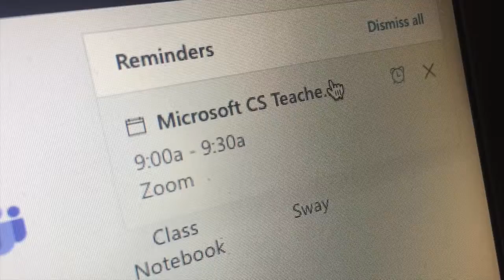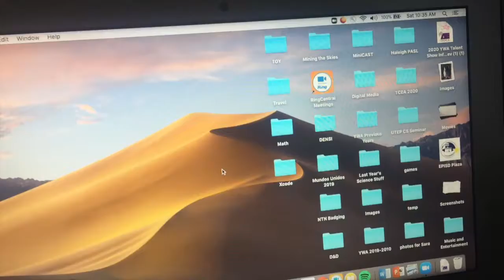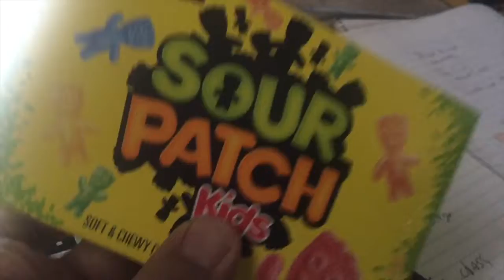Another Day Begins